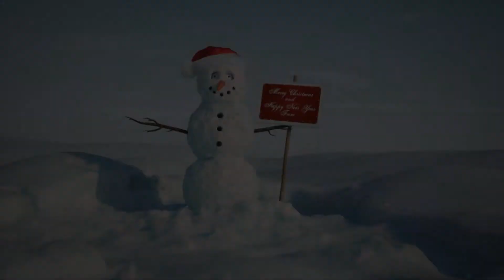Merry Christmas From RUN613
Merry Christmas and Happy New Year To Everyone! Please Don't Drink and Drive. Have a Safe Holiday!